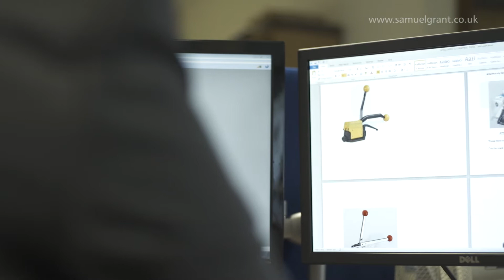4 Samuel Grant's Strapping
Official Signode distributors, Samuel Grant Packaging are the Uk's first for strapping.